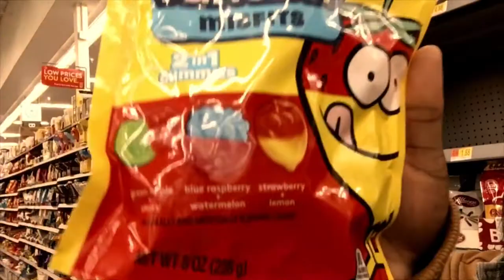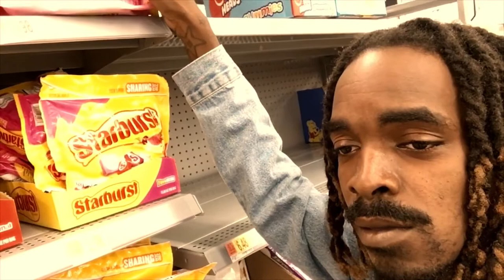Domo&lucy Vlog (WalMart Vlog)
NEW VLOG NEW VLOG NEW VLOG 🚨🚨🚨